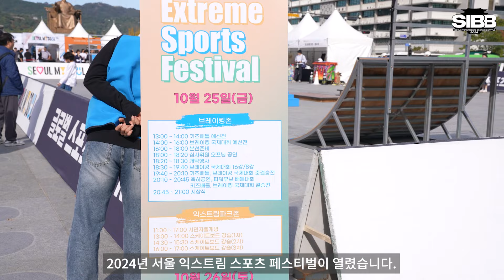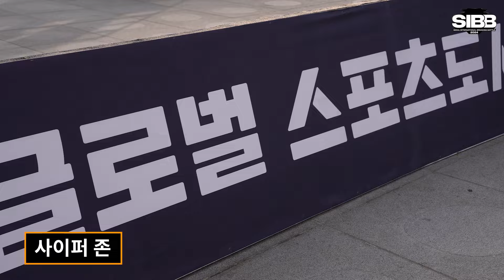2024년 서울 익스트림 스포츠 페스티벌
브레이킹 국제대회, BMX, 인라인 어그레시브, 스케이트보드 등 체험, 이벤트까지!
전 세계인이 하나 된 축제의 현장을 다녀왔습니다!

행사안내
- 행사명 : 2024 서울 익스트림 스포츠 페스티벌
- 주최/주관 : 서울특별시, 서울특별시체육회
- 일 시 : 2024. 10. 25.(금) ~ 10. 26.(토)